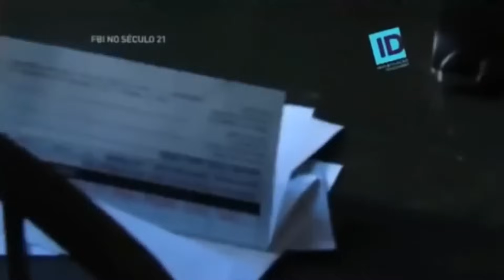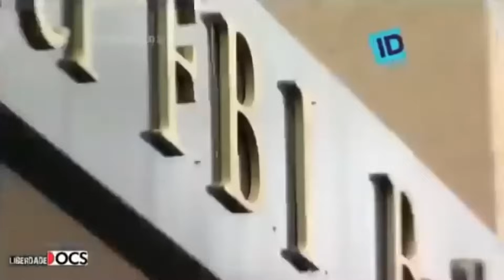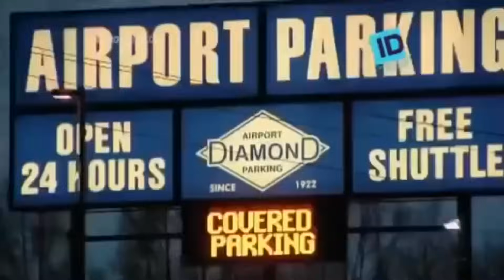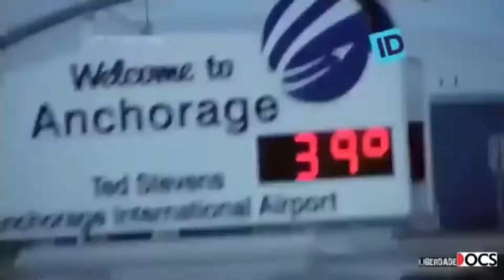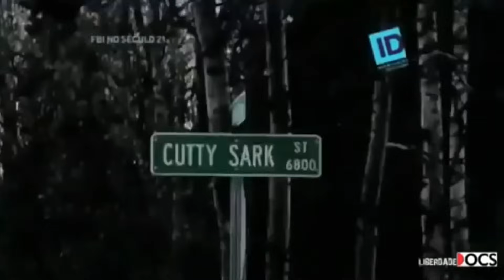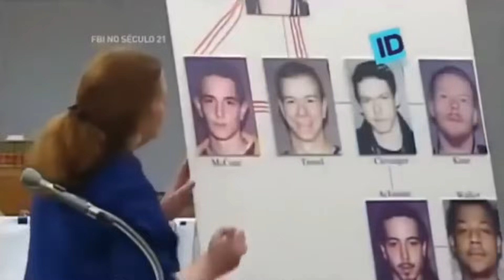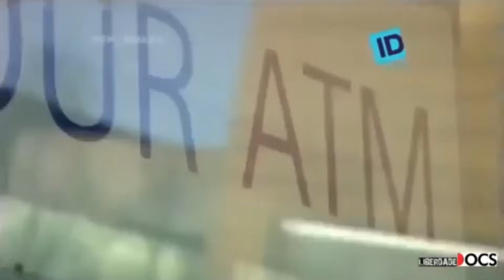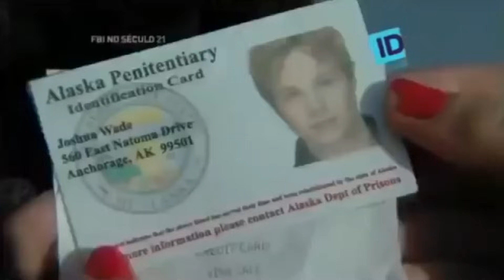FBI NO SÉCULO 21 T02 E03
Deixe seu Comentário  e  se-inscreva